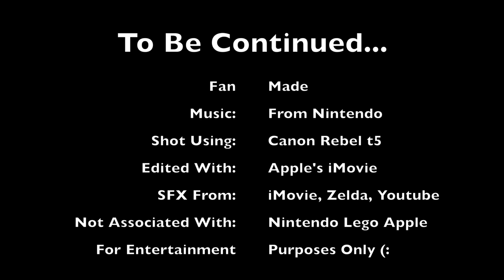Vintage Lego Castle Animation Chapter 3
The rebellion gains momentum while Cane and Laddie address the iron mine troubles in Forest City.